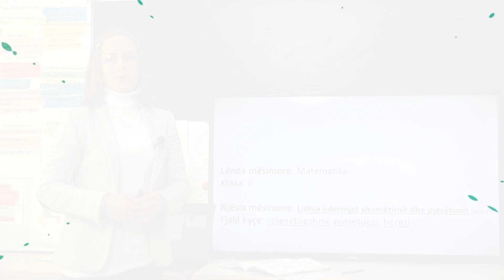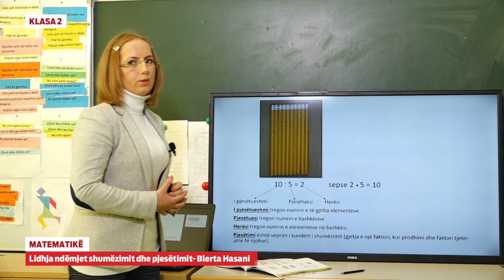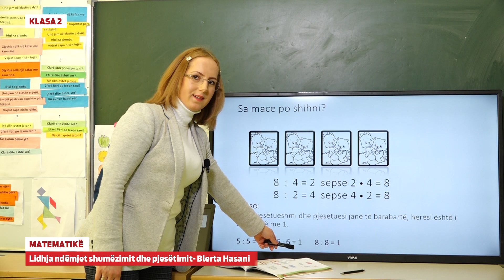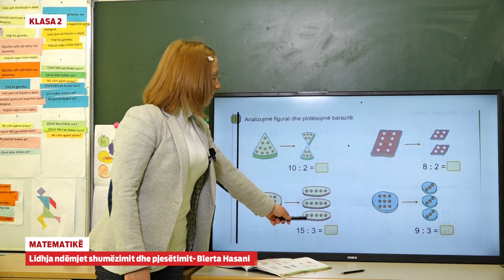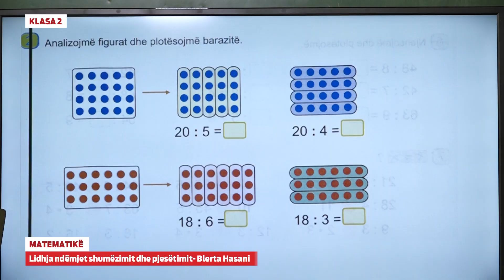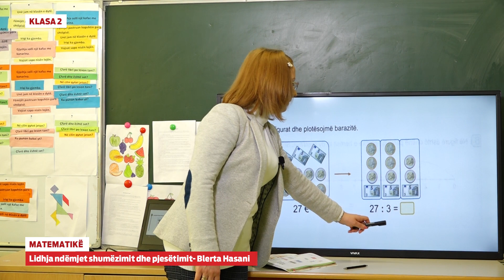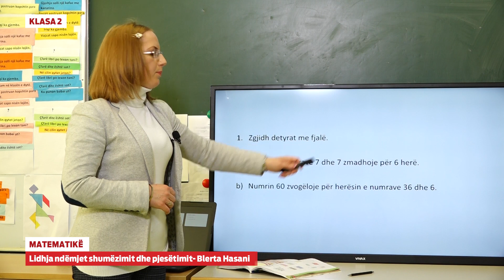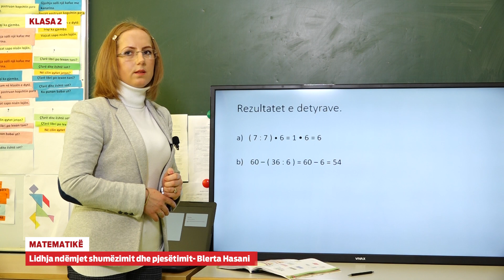2120 Klasa 2 - Matematikë - Lidhja ndërmjet shumëzimit dhe pjesëtimit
e-Mësimi
Klasa 2
Lënda: Matematikë
Mësimi: Lidhja ndërmjet shumëzimit dhe pjesëtimit
Rezultati i pritur: Argumenton lidhjen ndërmjet mbledhjes dhe zbritjes së numravesi dhe shumëzimit dhe pjesëtimit të numrave deri në 100.